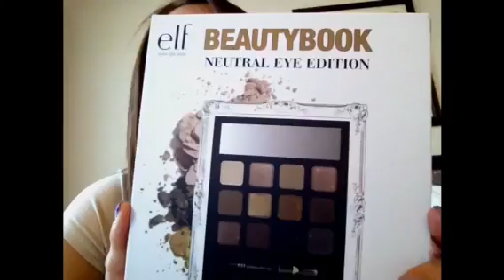#2 Economico vs Caro y productos a reemplazar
parte dos